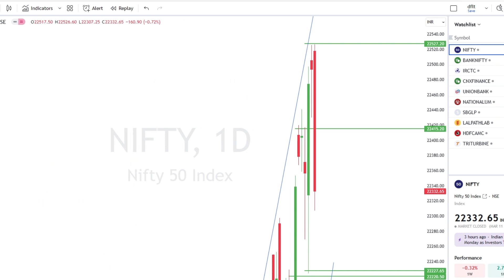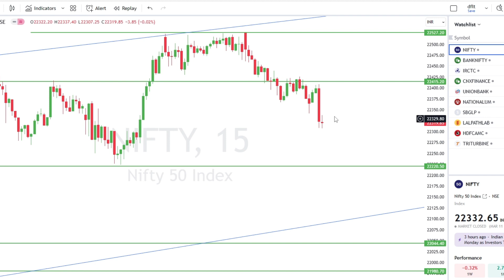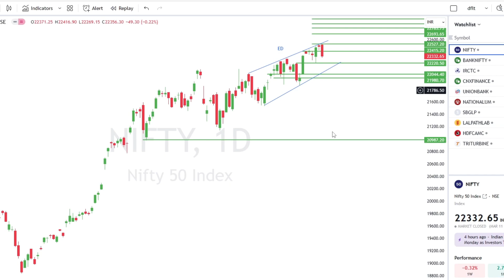NIFTY prediction for 12-MAR-2024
"Unlock the secrets of the market with our expert NIFTY prediction for March 12, 2024! Join us as we analyze the latest trends, crunch the numbers, and provide valuable insights to help you navigate the dynamic landscape of NIFTY trading. Stay ahead of the curve and make informed decisions with our comprehensive analysis, ensuring you're well-prepared for the twists and turns in the market. Don't miss out – watch our latest video now and empower your trading journey with the knowledge you need for success!"